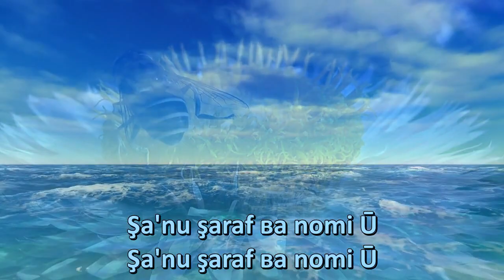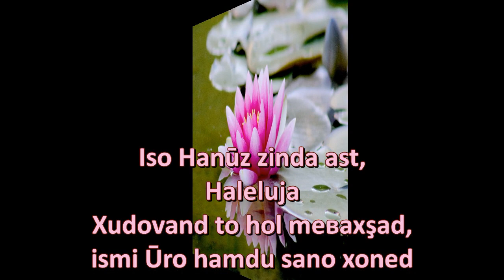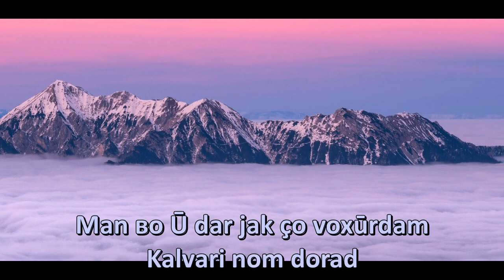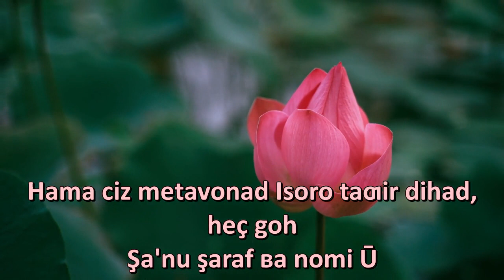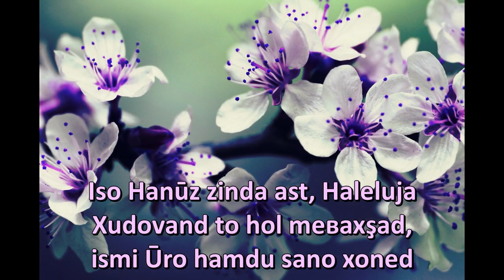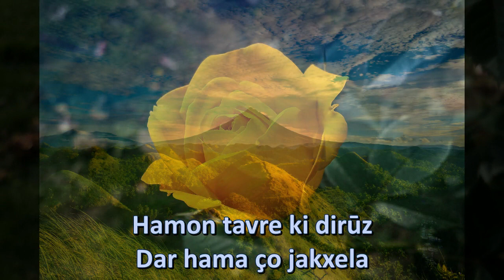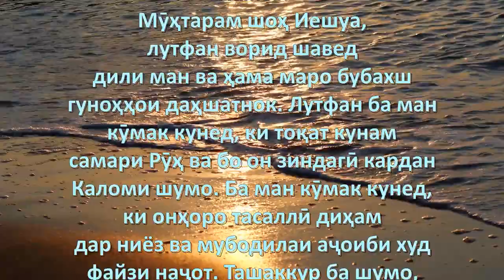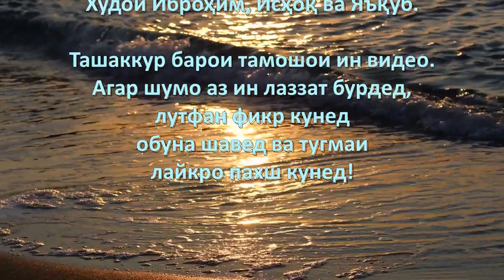Yesterday, Today, Forever Medley (Tajik)2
Garcande ki tamomi çahon taƣir mejoʙad va hajot purşiddat meşavad, jak ciz ustuvor ast ... dirūz, imrūz va to aʙad - Iso hamon ast!

Iso margro maƣluʙ kard. Ū qodir ast, ki az ʙadii noumedī naçot dihad va farzandoni Xudro mukofot dihad.

Saliʙ ma'noi ʙaxşidanro dorad. Toç ma'noi pirūz şudanro dorad! Jagon dūsti ʙehtare misli Iso vuçud nadorad!